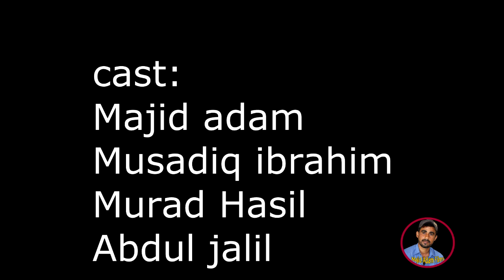Majid_adam-New-Episode_jost-Episode-6-2022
Majidadam New-Episode_jost-Episode-6-2022.mp4